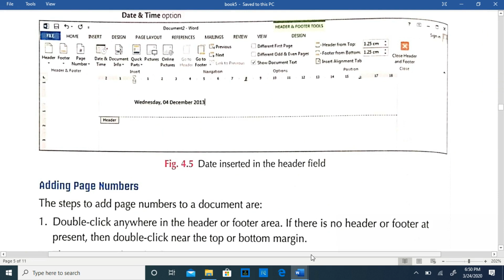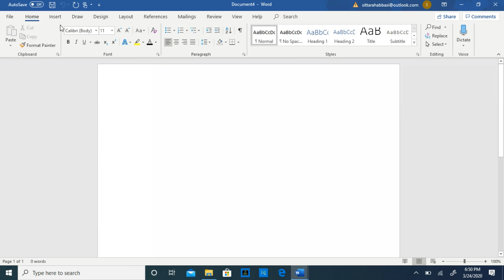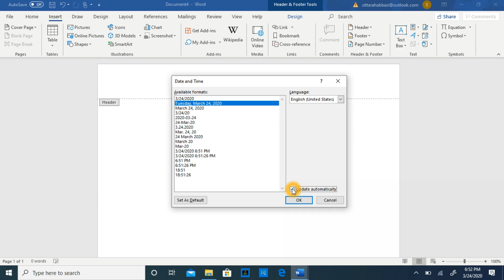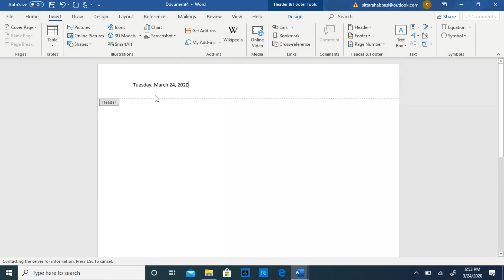Class V Subject: Computer Topic: Ms-Word Teacher: Miss Saira Abbasi